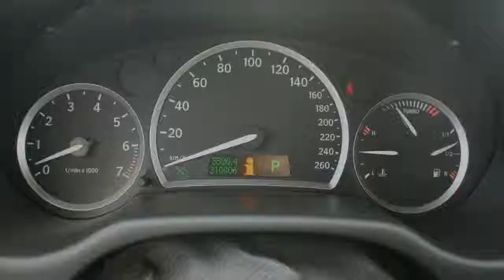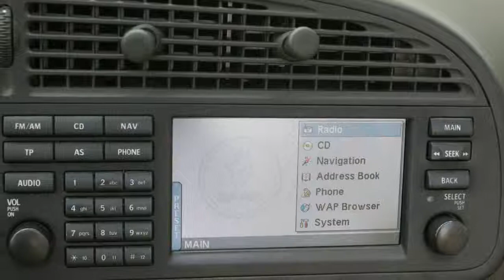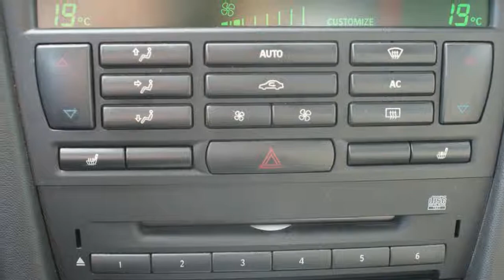Saab 9-3 Cabrio Cabriolet 2.0 T Automaat Aero Leder/Navi